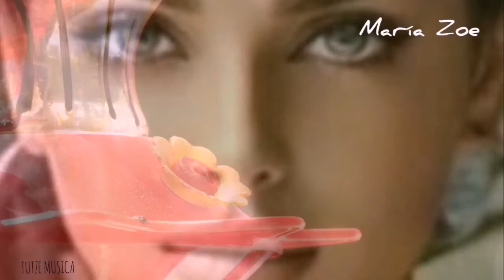COMO VIOLETAS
Categorías
Instrumental
Orquestada
Electrónica
Romántica
Original
Lírica